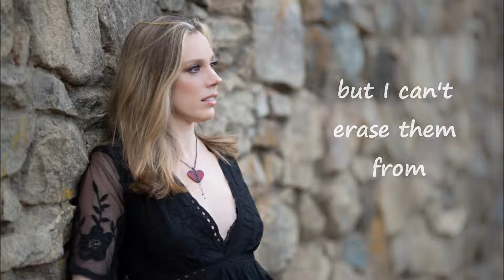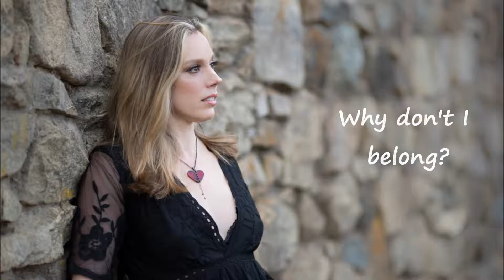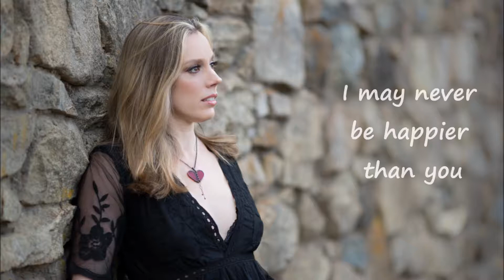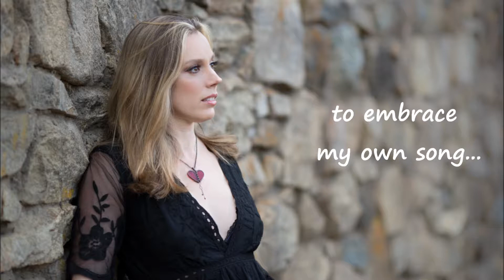"Better" by: Kristy Chmura - Lyric Video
Musicians on this track are:
Kristy Chmura: Vocals/Harp
Damien Musto: Windchimes
Alan J. Bowers:percussion